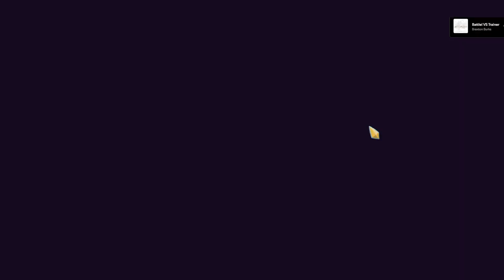Barricade ou ignore la douleur, le dilemne ! | Ascension 20 soldat de fer | Slay the Spire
Nouvelle vidéo sur Slay the Spire en ascension 20, où on bats le cœur acte 4 ! Une run avec une transition statut à bloque et un choix difficile entre barricade et ignore la douleur !
Si vous souhaitez voir la suite plus rapidement, sachez que je stream sur twitch tous les épisodes à cette adresse
Et enfin, si tu souhaites venir discuter et partager avec la communauté, n'hésite pas à rejoindre le discord

Liste des mods que j'utilise :
Pour la compatibilité :
-BaseMod
-StSLib
-ModTheSpire
-2.0 Compatibility

Pour le reste :
-Bestiary
-Minty Spire
-Colored Map
-Block Reminder
-Slay the Streamer
-Achievement Enabler
-Run History Plus
-Relic Stats
-Permanent Neow Options
-Shopping List
-Calculator
-RNG Fix

et enfin : infomod  (trouvable seulement sur internet, pas sur le workshop, normalement le premier lien est sur github et c'est celui-ci)